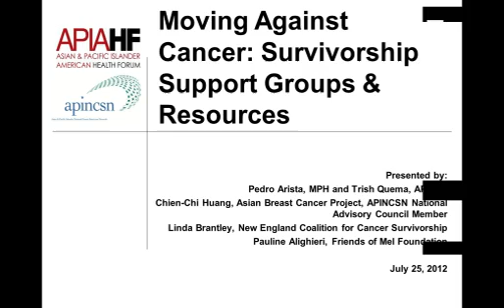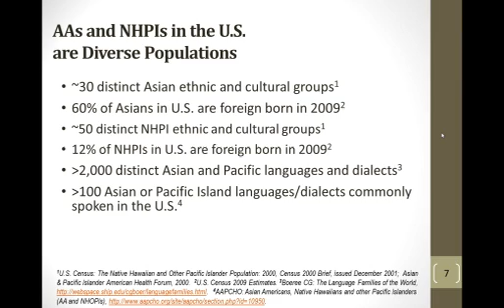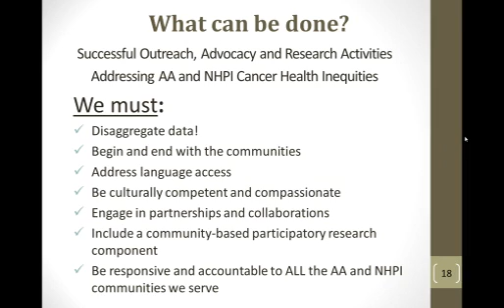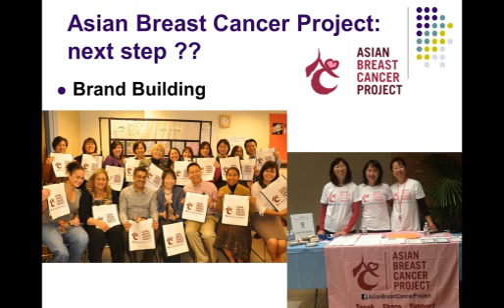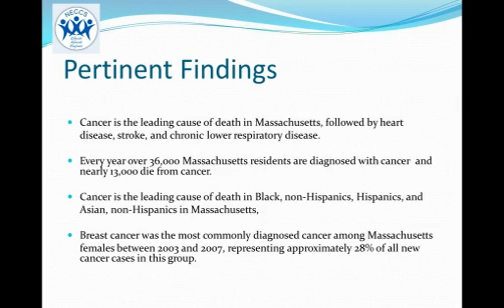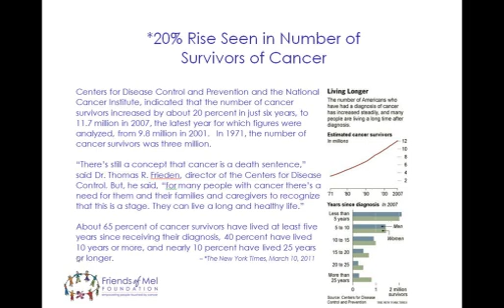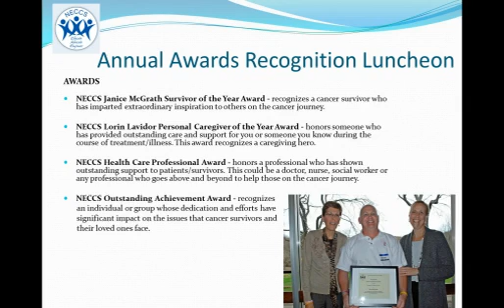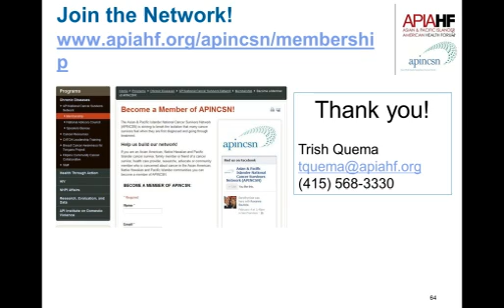Webinar: Survivorship Support Groups and Resources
This webinar shares information on culturally and linguistically tailored cancer support groups and its role in addressing disparities impacting cancer prevention, screening, treatment, and survivorship among Asian American, Native Hawaiian and Pacific Islander (AA and NHPI) populations particularly in the New England region. This webinar identifies cultural issues and best practices in cancer care, shares AA and NHPI national cancer demographics, and highlights local cancer coalitions and initiatives in Massachusetts.

1. Like our Facebook page, by visiting Connect with fellow advocates and survivors!
2. Become a member of the Asian & Pacific Islander National Cancer Survivors Network (APINCSN).